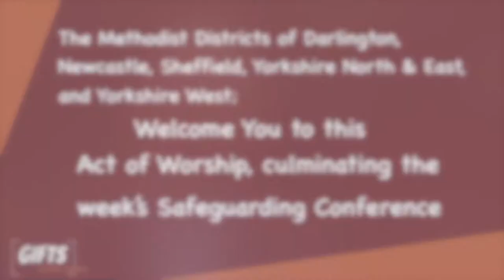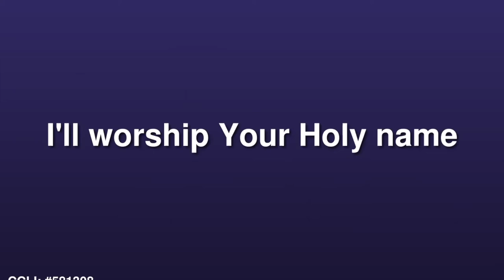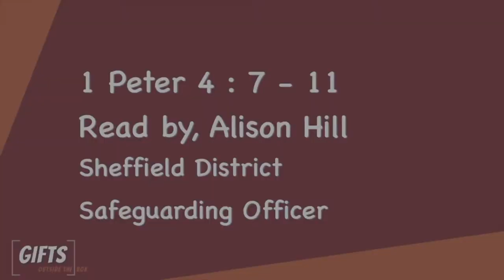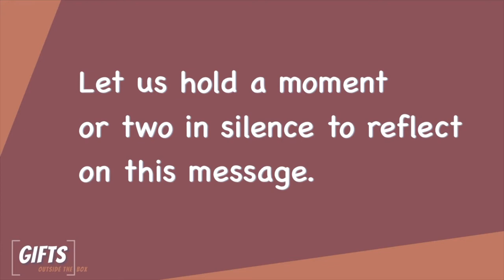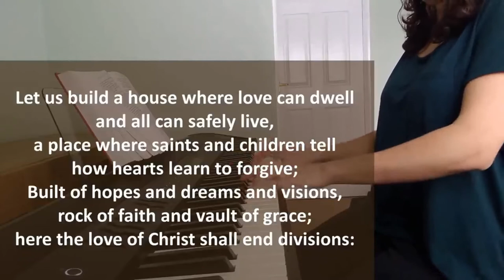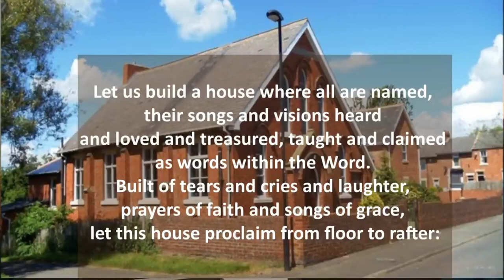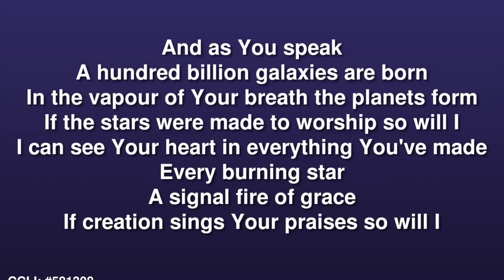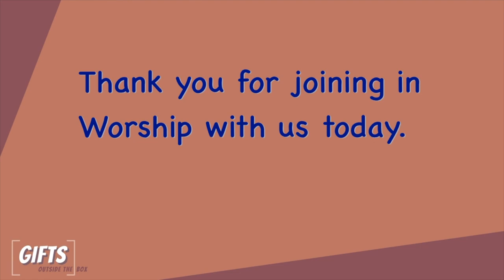Safeguarding Service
The Gift of Peace. An online service led by Revd Stephen Lindridge, Chair of the Newcastle -upon- Tyne District of the Methodist Church with support from the other District Chairs for Darlington, Yorkshire West, Yorkshire North and East and Sheffield.